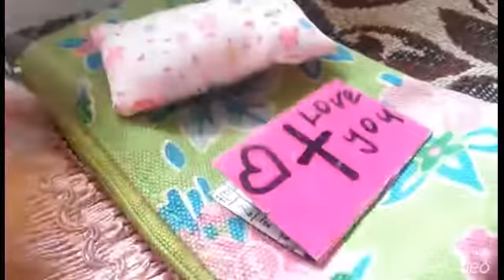С днём рожденья Kiti Mi ! Хоть и он у же прошёл ...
Kiti Mi c прошедшим тебя